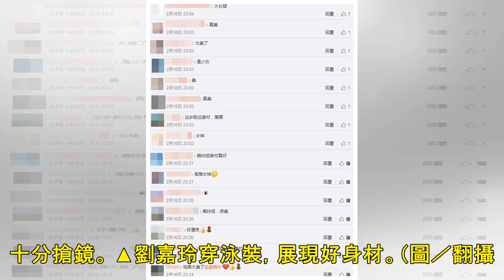劉嘉玲海邊穿泳裝被拍！「53歲真實身材」現形…網看傻：OMG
記者許皓婷／綜合報導 香港女星劉嘉玲出道多年，2008年和愛情長跑20年的梁朝偉結婚，影帝和影后的浪漫愛情，至今仍為人津津樂道，不但婚姻令人稱羨之外，她更是駐顏有術，凍齡外貌也常引起討論。她近日在微博...